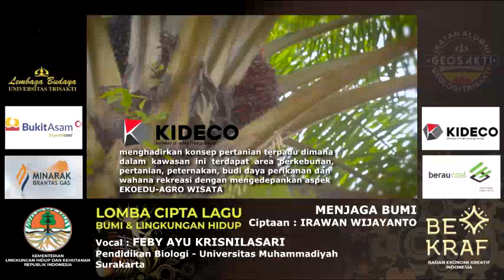Menjaga Bumi - FEBY AYU KRISNILASARI - Pendidikan Biologi Universitas Muhammadiyah Surakarta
Peserta Lomba Cipta Lagu Bumi & Lingkungan Hidup

Lagu Ciptaan : MENJAGA BUMI
Ciptaan : IRAWAN WIJAYANTO